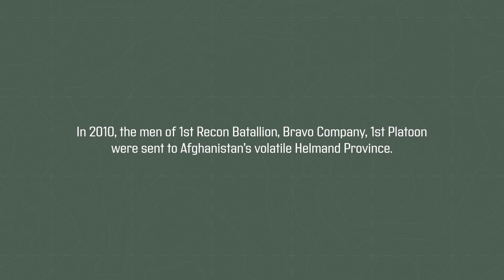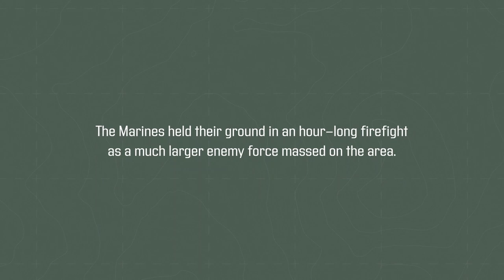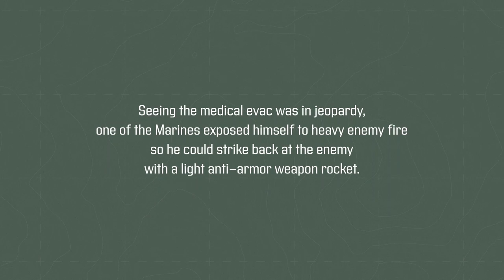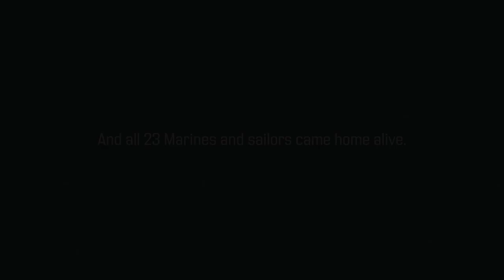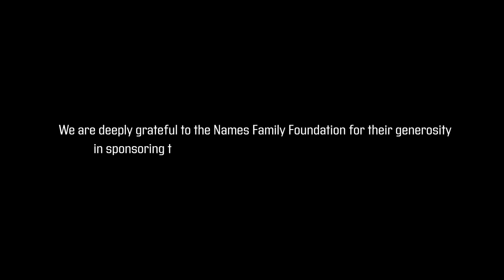Always Beside You | 1st Recon Bn, Bravo Company, 1st Platoon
This is the extraordinary story of the men of the United States Marine Corps' 1st Recon Bn, Bravo Company, 1st Platoon. In 2010, they were sent to Afghanistan to stir up a nest of Taliban that had been inflicting significant damage on Marine infantry units in the Sangin River Valley. The Taliban soon came to fear these warriors because of their bold and decisive action, eventually dubbing them "The Black Diamonds," and warning other Taliban forces to steer clear of them.

On October 25, 2010, while the platoon was on an early morning patrol, two of the Marines were hit by an IED. The unit was then ambushed and came under heavy machine gun and RPG fire as they worked to evacuate their wounded. The Marines held their ground and struck back in an hour-long firefight as a much larger enemy force massed on the area.

MSgt Dave Jarvis (Ret) recalls: "We're all going home. You know, whatever it takes, we're going home." The platoon and attachments received 25 awards for valor and 14 were awarded purple hearts. And all 23 Marines and sailors came home alive.

In the Summer of 2020, The Bar X Project had the privilege of hosting these Marines for their annual reunion in Montana. Our mission is to reunite combat-wounded Marines and Corpsmen with their units to promote healing through fly fishing.